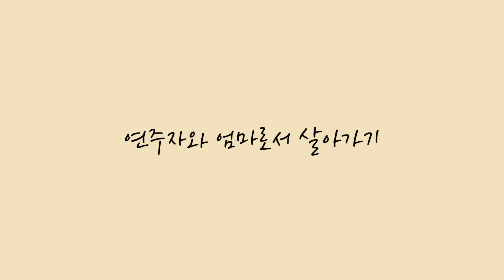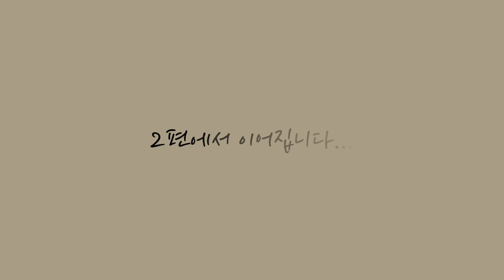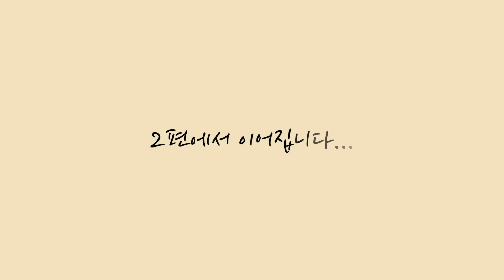아이셋 키우면서 어떻게 연주, 강의가 가능할까? 출산/후유증/체력관리/워킹맘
안녕하세요^^
오늘은 조금 특별한 주제로 현실공감토크를 준비해보았어요.
피아니스트로 활동하면서 출산/육아가 가능한지.. 모두들 고민하시는 이슈인 것 같아요.  힘이 되는 공감댓글 많이많이 부탁드려요!! ^^ 감사합니다~~

📌피아니스트 허효정의 인문학 리사이틀 III
'무엇이 음악을 숭고하게 만드는가?'
일시 : 2022년 2월 24일(목) 오후 7시 30분
장소 : 세종문화회관 체임버홀
토크 및 연주: 피아니스트 허효정

프로그램 : J.S. 바흐 : 양들은 한가로이 풀을 뜯고 (에곤 페트리 편곡)
W.A. 모차르트 : 환상곡 in C minor, K.475
L. v. 베토벤 : 소나타 8번, Op.13 “비창”
L. v. 베토벤 : 소나타 31번, Op.110

토크 :
- 근대 유럽의 ‘숭고’와 ‘클래식 음악’이라는 개념
- ‘숭고한 양식'과 '진정한 숭고'
- 1800년경 음악적 숭고: 두 개의 서로 다른 숭고
- 칸트의 철학이 당대 음악담론에 남긴 문제
- 당대 음악지성의 치열한 사유와 그 결과

[허효정 박사님 프로필]

- 서울대학교 음악대학 기악과 및 인문대학 미학과 최우등 졸업, 서울대학교 음악대학 피아노과 석사, 웨스트민스터 콰이어 칼리지 종교음악 석사 및 피아노 석사, 미국 인디애나 주립대(블루밍턴) 연주자 디플로마, 서울대학교 서양음악학 박사과정 수료(ABD), 위스컨신 주립대 합창지휘 석사 및 피아노 박사 졸업

- 뉴욕 카네기(“아름다운 음색, 전적으로 몰입한 연주” 뉴욕콘서트리뷰), 비엔나 무직크페라인, 볼로냐 팔라쪼 파바, 예술의전당, 세종문화회관, 금호아트홀 등지에서 독주
- NYCA오케스트라, 화음챔버오케스트라, 서울챔버앙상블, Ripon오케스트라와 협연
- 미국 라디오 채널 WFMT 시카고, WEMC-VA, 미국 TV채널 Newsplex, 한국 KBS 라디오에 연주 실황 중계 및 음반 방송
- 폴란드 레이블 Dux 솔로앨범출시(작곡가 이신우 코랄판타지 전곡녹음)
- Gilmore Festival, 뉴욕 International Keyboard Institute and Festival, 뉴팔츠 Piano Summer, 비엔나 International Summer Course 연주
- 어빙 샤인 콩쿨 우승, 브래드쇼&부오노 국제 콩쿨, IBLA 그랜드 프라이즈 국제 콩쿨, 틴에이저 콩쿨, 한국일보 콩쿨, 한국피아노학회 콩쿨, 한국피아노듀오 콩쿨 입상
-한국서양음악학회 차세대 음악학자 우수상 수상, 서양음악학, 음악논단, 음악이론연구 등 음악학 학술지에 다수의 논문 게재

- 현재 "피아니스트 허효정의 인문학리사이틀" 시리즈 진행 중, 서울대학교 음악대학 강사, 서울대학교 서양음악연구소 객원연구원, 오푸스 아티스트

[고우리 박사님 프로필]

서울예술고등학교 졸업
서울대학교 음악대학 기악과 최우등 졸업
독일 만하임 음악대학 학술 교류처 교환 장학생(DAAD)
서울대학교 음악대학원 석사학위 취득
서울대학교 음악대학원 전체수석 박사학위 취득
중앙음악콩쿠르, 이화·경향 콩쿠르, 삼익 콩쿠르,
New York International Music Competition 등 국내외 유수의 콩쿠르 입상
금호 영재, 영아티스트 독주회, YAMAHA 라이징 아티스트 독주회
에스토니아 어텀 페스티벌 참가 및 연주 ,스페인 뉴밀레니엄 인터내셔널 피아노 페스티발 참가 및 연주
윤이상 국제 콩쿠르 공식 반주자, 서울시 오페라단 세종카메라타, 국립오페라단, 서울오페라앙상블 음악 코치 역임

현 서울대학교, 예원학교, 서울예고, 계원 출강
      KAWAI 홍보대사